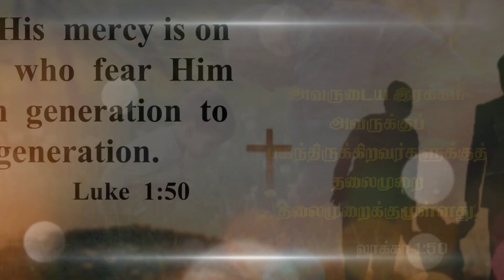Pure Honey || tamil christian whatsapp status || todaypromiseverse || Luke 1:50